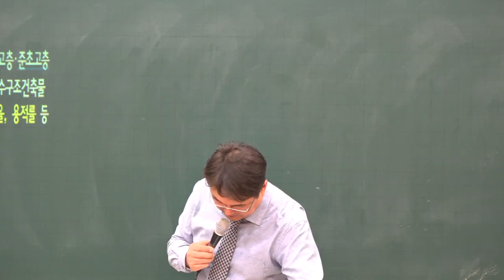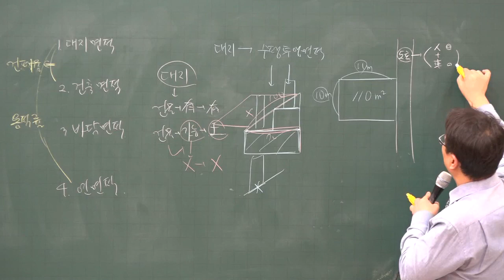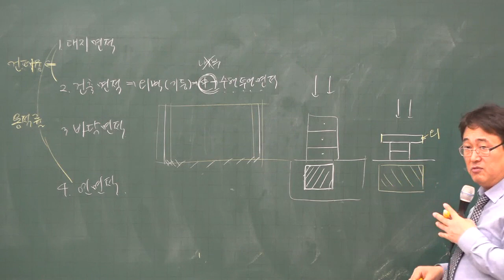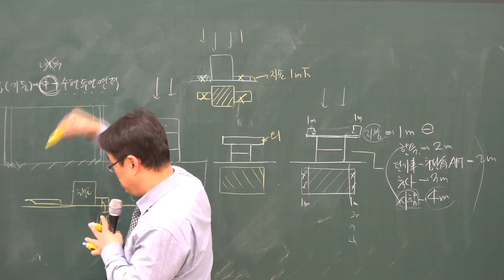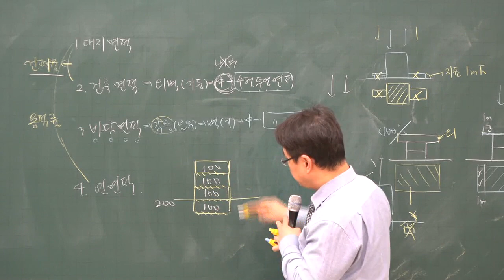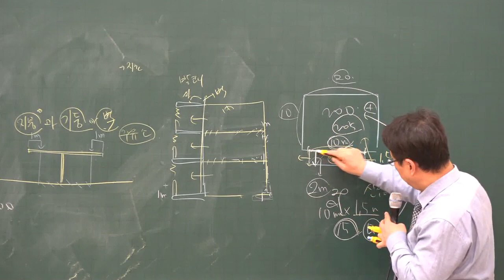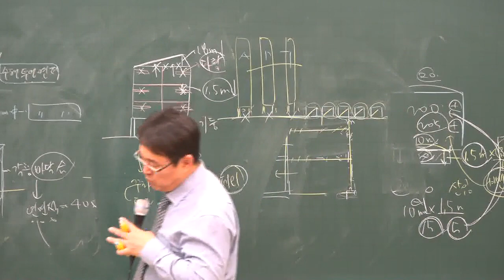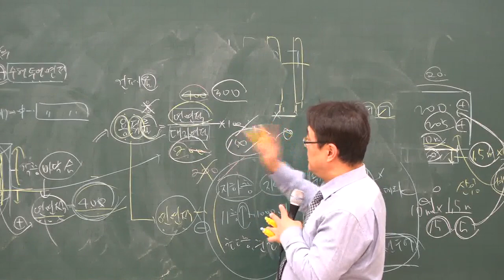[주전무] 2020년 주택관리사 관계법규 면적과 높이 12-3